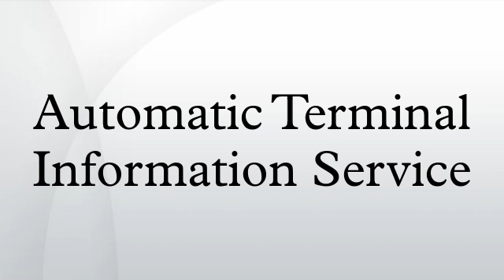Automatic Terminal Information Service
Automatic Terminal Information Service, or ATIS, is a continuous broadcast of recorded noncontrol aeronautical information in busier terminal areas. ATIS broadcasts contain essential information, such as weather information, which runways are active, available approaches, and any other information required by the pilots, such as important NOTAMs. Pilots usually listen to an available ATIS broadcast before contacting the local control unit, in order to reduce the controllers' workload and relieve frequency congestion.
The recording is updated in fixed intervals or when there is a significant change in the information, e.g. a change in the active runway. It is given a letter designation from the ICAO spelling alphabet. The letter progresses through the alphabet with every update and starts at alpha after a break in service of 12 hours or more. When contacting the local control unit, a pilot will indicate he/she has "information ", where  is the ATIS identification letter of the ATIS transmission the pilot received. This allows the ATC controller to verify whether the pilot has all the current information.